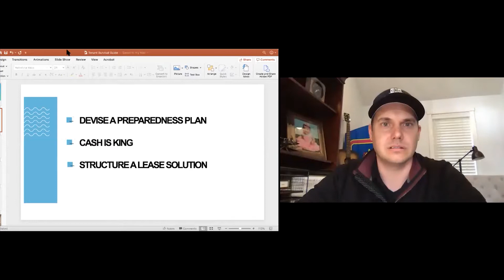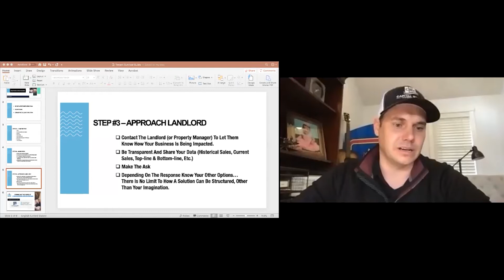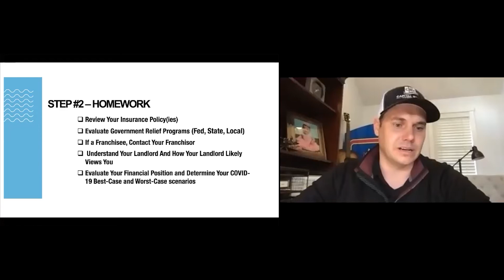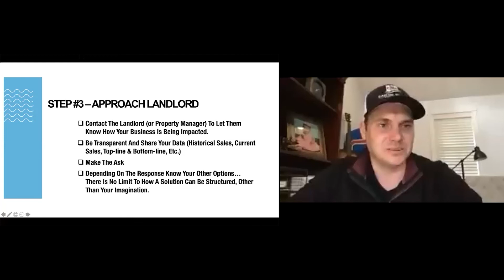Funding Office Space while we Shelter in Place | HaneyBiz Daily Webinar Series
During this time of crisis you and your team may be working from home, revenues may be slashed in half...but if you operate out of a leased office, payments are still due.  How can you maintain space, honor your contracts, preserve credit and survive?  Greg Aguirre from Capital Rivers Commercial joins us tomorrow with his tenant preparedness plan that offers very specific and effective steps to help small businesses tackle this situation.